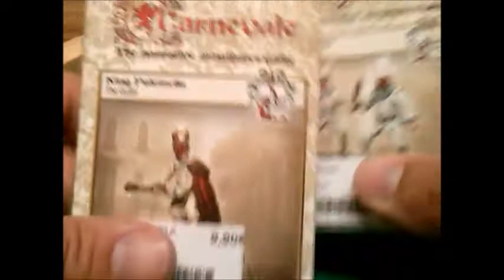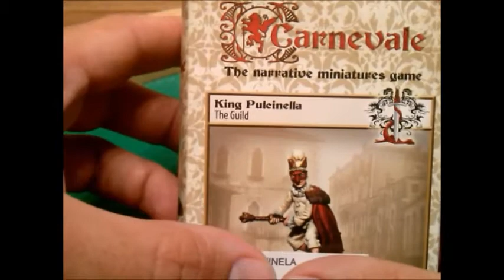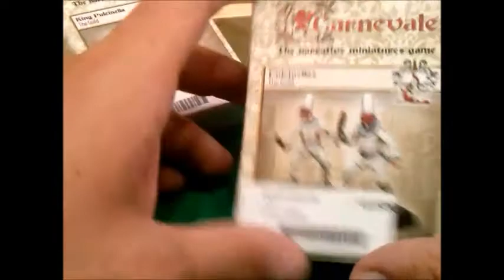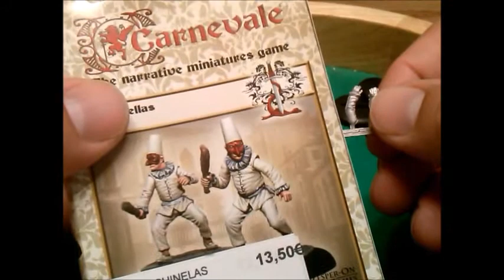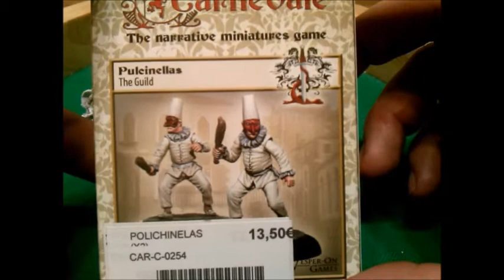CARNEVALE Polichinelas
Desembalado de la caja de Polichinelas y Rey Polichinela de la facción de El Gremio del wargame Carnevale, montado de sus componentes y resultado final tras pintar sus minis, con un pequeño tutorial de como sombrear y dar luces al color blanco.